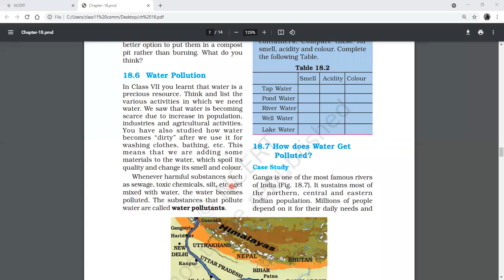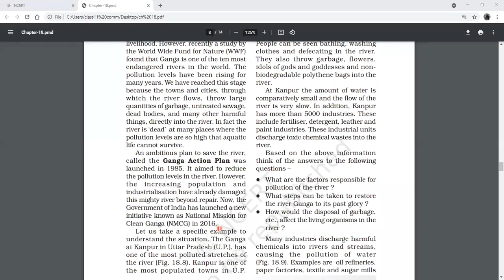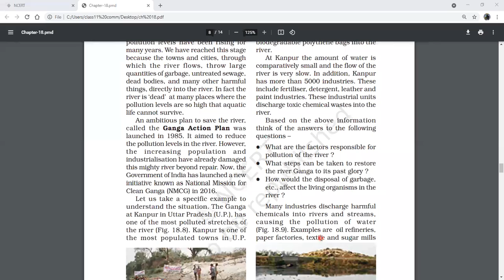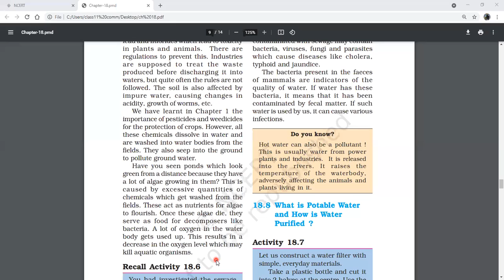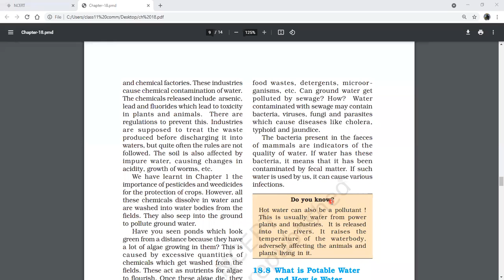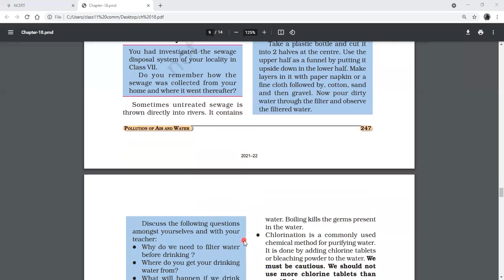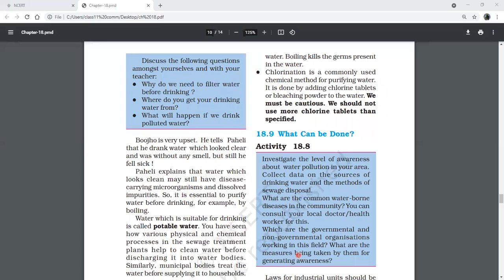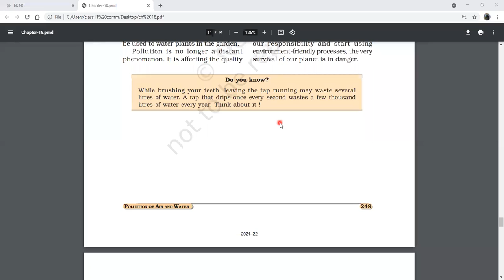Water pollution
Class - VIII - Science - Online Class 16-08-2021 by Sunita Ma'am (LPS)